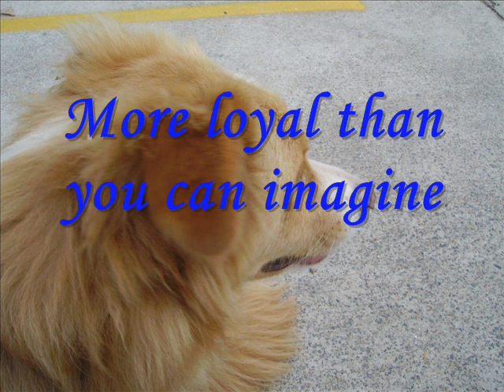Goose the golden border collie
A short vid of my dog goose